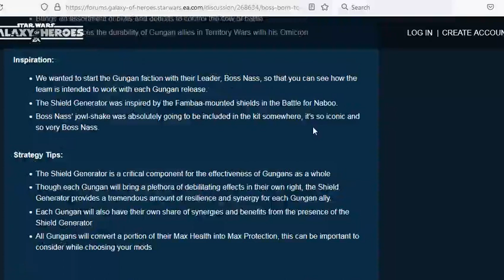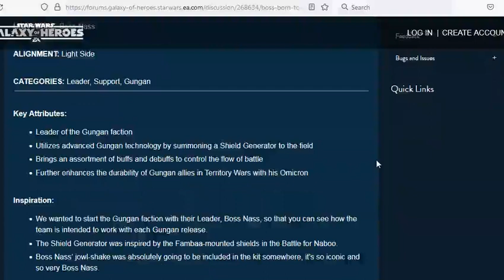Star Wars Galaxy of Heroes - 2024 februári hírek 2.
Sziasztok,
Néhány hírt szedtem össze, mint új karakter, vagy Lightspeed bundle újratöltve, miegymás.
Olly.